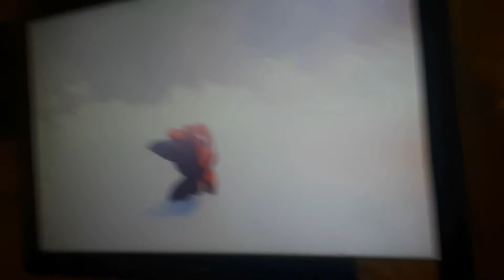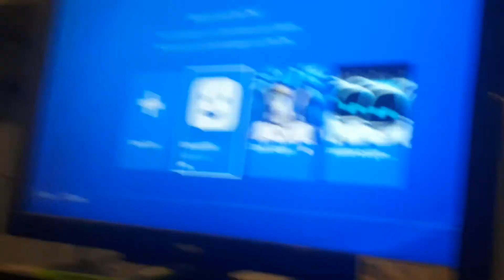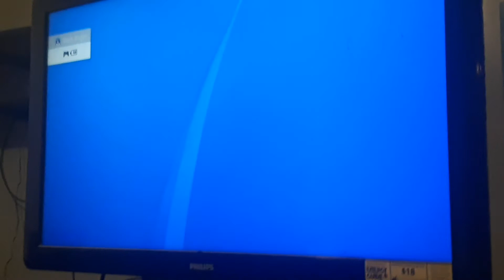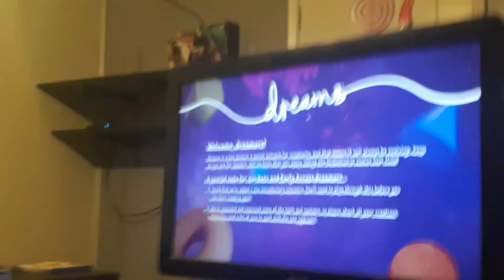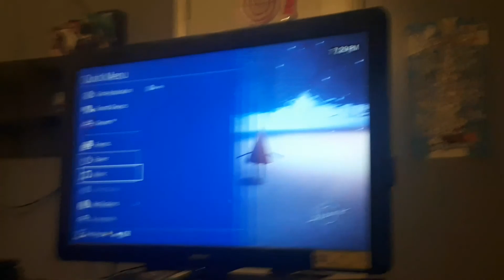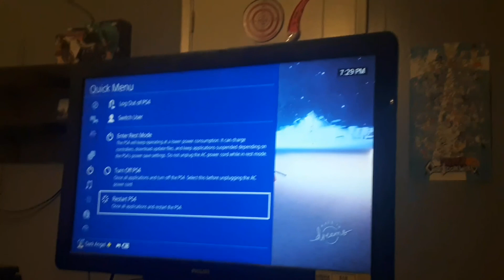Dr.Goos and me play Dreams...... It's pretty fun... Lol